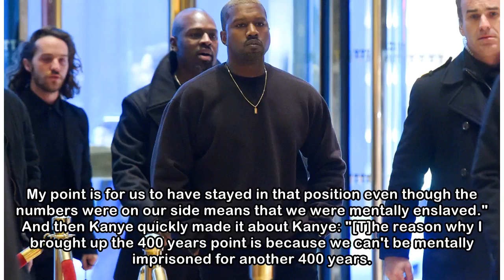Kanye West just said 400 years of slavery was a choice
(CNN)Tuesday brought us two Kanyes. The first was a man who opened up about his mental health, his family, and his art in a nearly-two hour interview with radio host Charlamagne Tha God. The second wa...